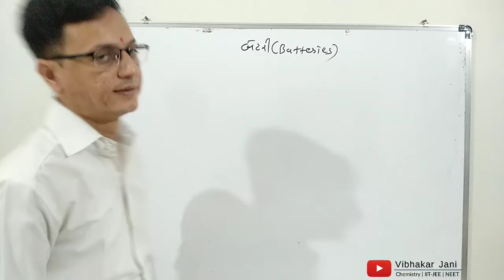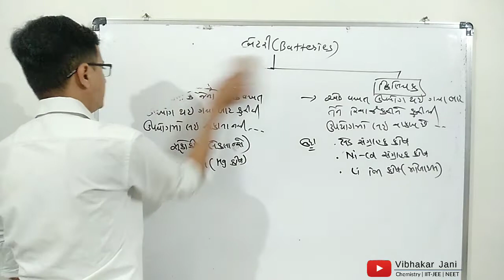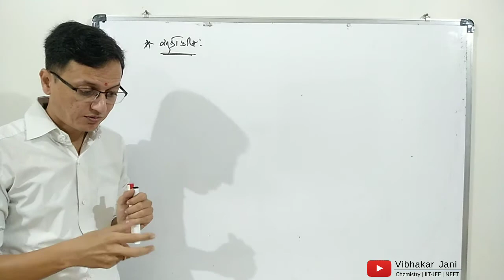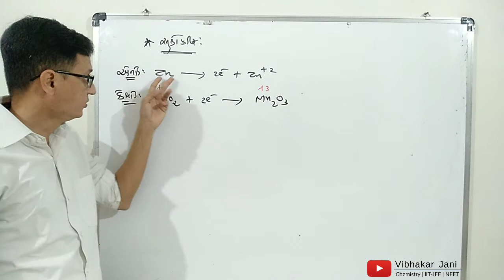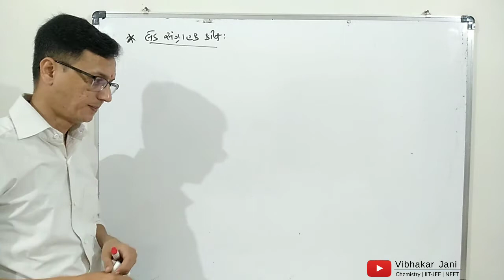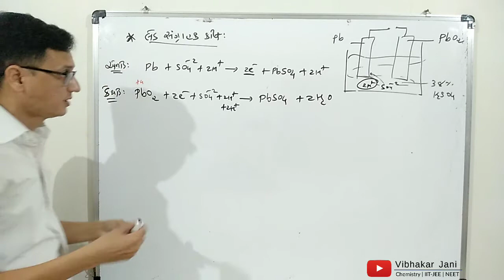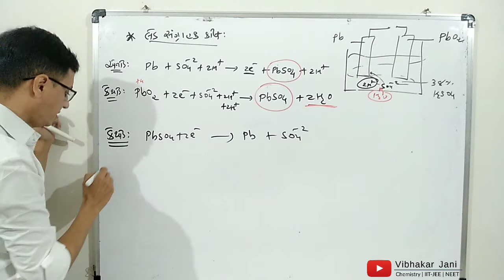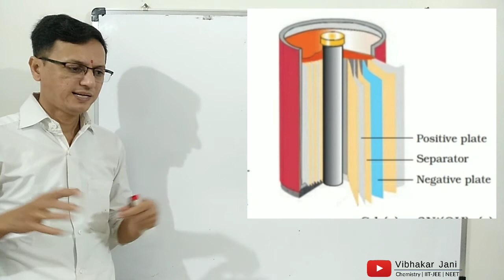Electrochemistry # 24 | Batteries | jani sir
Vibhakar_Jani is a chemistry teacher in junagadh. He makes videos for all students who are preparing for their better future and want to serve nation by their knowledge.

Dry cell : A dry cell is a type of electric battery, commonly used for portable electrical devices. It was developed in 1886 by the German scientist Carl Gassner, after development of wet zinc-carbon batteries by Georges Leclanché in 1866. The modern version was developed by Japanese Yai Sakizo in 1887

Lead storage cell : The batteries used in automobiles, e.g., in cars, buses, trucks etc., are Lead storage batteries. The commercial forms of lead storage batteries consists of six or twelve lead Storage cells connected together.

In each cell, the anode and cathode plates are arranged alternately, and are separated from each other by separators. Separators are the sheets of insulating material placed in between the two plates. The anode and cathode plates are separately connected to each other. Thus, each electrode in a battery consists of many plates connected in parallels. This increases the surface area of each Electrode and hence increases the current producing capacity of the battery.

The plates in each electrode are called grids. The grids are made of lead or an alloy of lead and antimony. All cathode plates (grids) (marked as + ve) are coated with red-brown lead dioxide (PbO2).